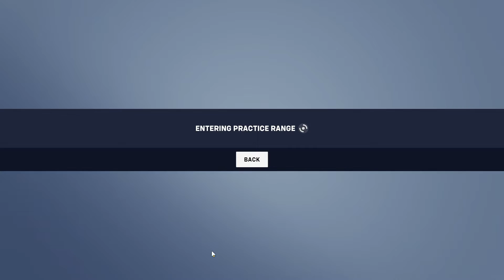Bronze Attack Torbjörn on Dorado (6/10/22)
Won. The ult-spot at 15:37, called "Highline", did its work of stopping the opposing team's push.

Post-game view can be seen at 18:37

Sincerely yours.

Null.

Once the turret is in a good spot, torbjörn becomes expendable.

The reason torbjörn fires a slow moving projectile, is to give some yahoo on the other team, plenty of time to run into it.

Torb's Iron Rule
No matter where you place the turret, sooner or later it's going to become busy , and this usually happens when you want to re-deploy it.